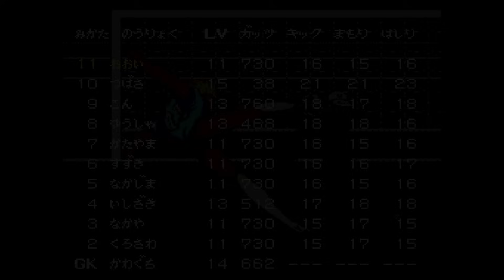#23【実況】負け惜しみを言うつばさ氏 SFCキャプテン翼4 プロのライバルたち【ゆうしゃ・レトロゲーム】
おれが君にキャプテン翼ゲームの楽しさを教えてやる！(実際はただの苦行)